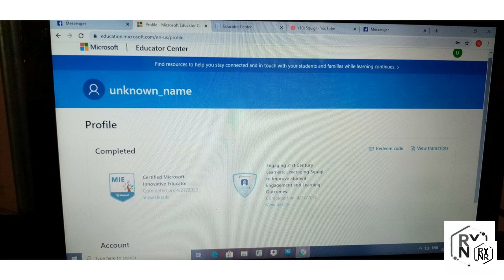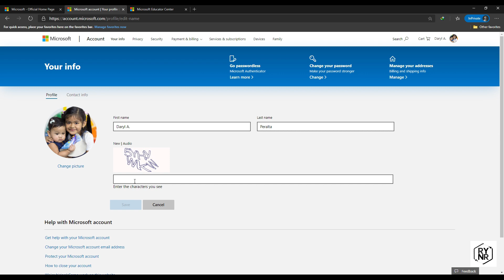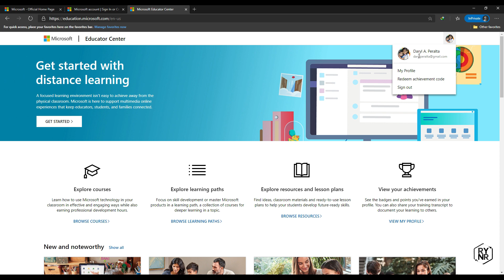MICROSOFT EDUCATOR CENTER - Unknown Name Issue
Here's a simple guide on how to fix the "UNKNOWN_NAME" issue in the Microsoft Educator Center.